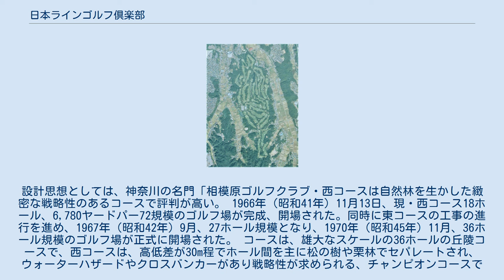日本ラインゴルフ倶楽部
日本ラインゴルフ倶楽部（にほんラインゴルフくらぶ）は、岐阜県可児市室原に広がるゴルフ場である。
 1955年（昭和30年）代、中京地区はゴルフ場の新設ブームを迎え、36ホール計画は初めてと話題になった。
1964年（昭和39年）12月24日、岐阜県可児丘陵の日本ラインの美濃太田側乗船場近くに、36ホール規模のゴルフ場計画が動き出した。
新たなゴルフ場の建設に向け母体会社「日本ライン観光株式会社」が設立された。
 コース設計は東西コースとも、「川奈ホテルゴルフコース」で育ち、1955年（昭和30年）代に関東プロゴルフ協会（現・日本プロゴルフ協会）の会長でプロ界の再建に尽力した村上義一に依頼した。
村上は同じ岐阜県内の「愛岐カントリークラブ・桜ケ池コース」の設計を行い、その評価に引かれて決定された。
設計思想としては、神奈川の名門「相模原ゴルフクラブ・西コースは自然林を生かした緻密な戦略性のあるコースで評判が高い。 1966年（昭和41年）11月13日、現・西コース18ホール、6,780ヤードパー72規模のゴルフ場が完成、開場された。同時に東コースの工事の進行を進め、1967年（昭和42年）9月、27ホール規模となり、1970年（昭和45年）11月、36ホール規模のゴルフ場が正式に開場された。 コースは、雄大なスケールの36ホールの丘陵コースで、西コースは、高低差が30m程でホール間を主に松の樹や栗林でセパレートされ、ウォーターハザードやクロスバンカーがあり戦略性が求められる、チャンピオンコースである。東コースは、西コースよりも距離が長く、ホール間は多くの樹種でセパレートされており、地形を自然のままに生かしたレイアウトで、谷越えや池で変化に富んでおり技術を要求されるコースである。 日本のプロゴルフメジャー大会の1つ、日本ゴルフ協会主催競技でもあり、日本選手権大会に相当する、日本オープンゴルフ選手権競技大会など多くの大会開催の実績がある。 〒509-0253 岐阜県可児市室原87番地 鉄道 道路